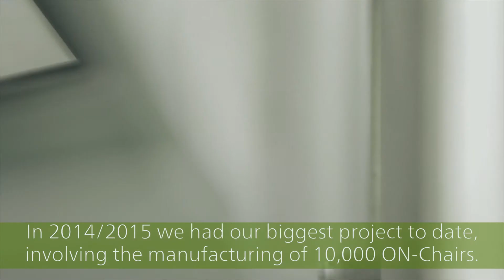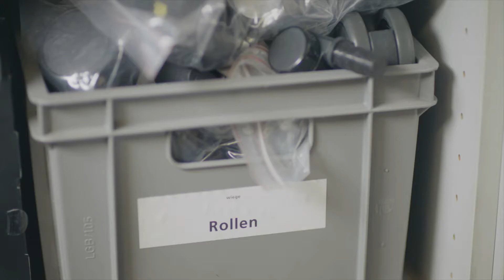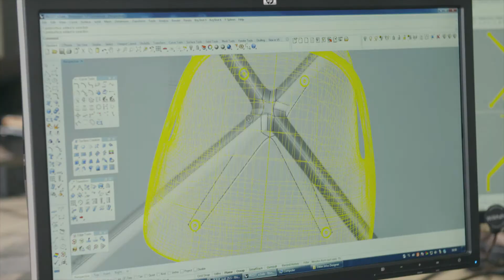Company Video - Wilkhahn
Wilkhahn office furniture lets you sit pretty – whether you’re seeking hip, classical, conventional styles or like to break the mould. The intro to our new Wilkhahn film shows a wide range of our conference and office chairs. ON and IN task chairs play the starring roles, with the FS conference chair as the fresh-looking classic player, Graph exuding casual elegance and Modus for those who like using their grey matter. What else is included? See for yourself. Enjoy watching.